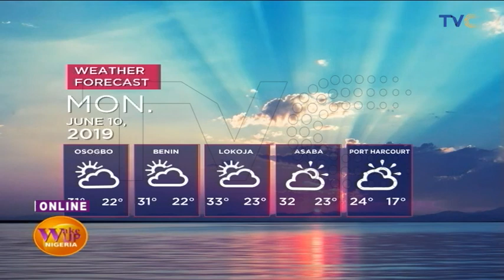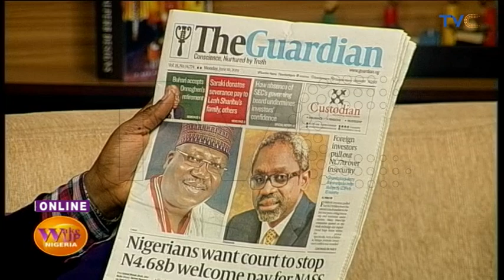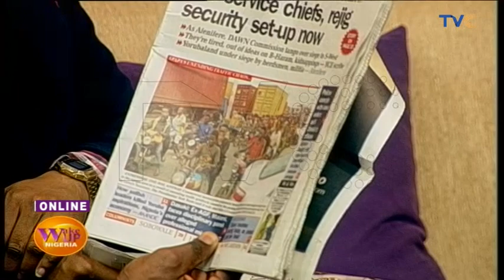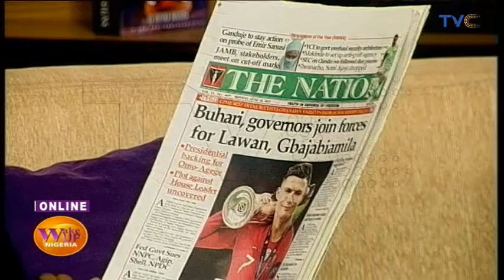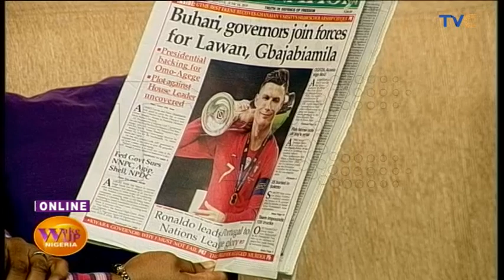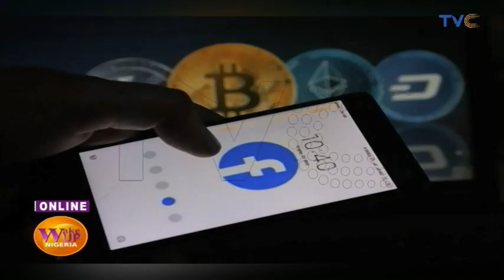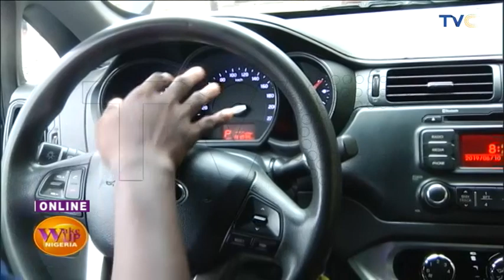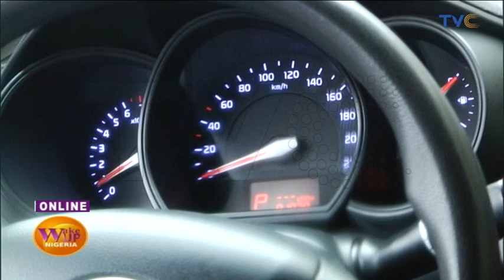There's A Connection Between Your Mind And Your Body Language. - Alex Ade Adefemi (Triple A)